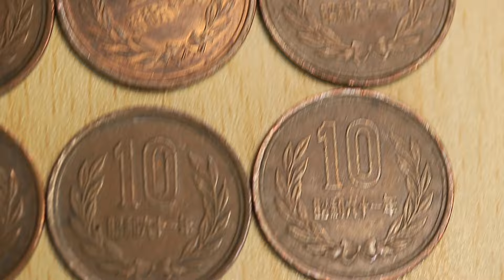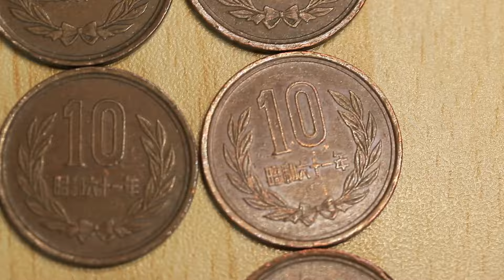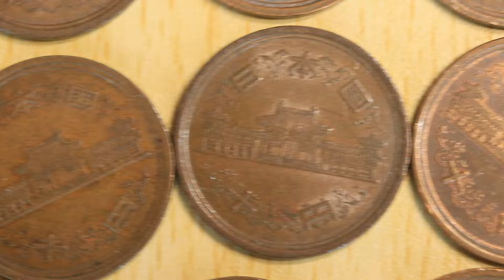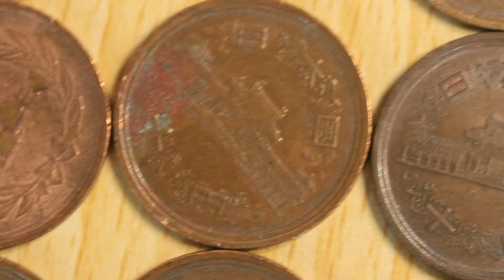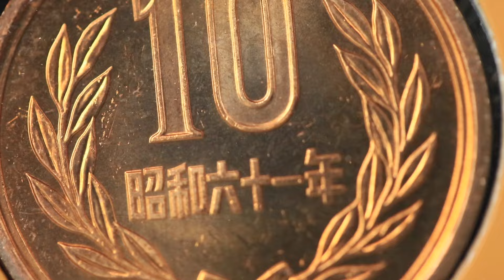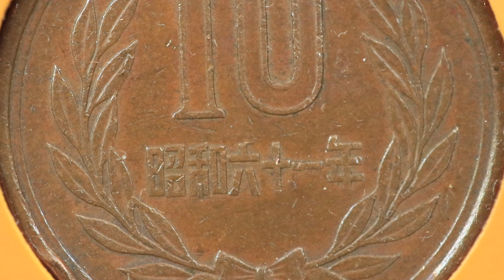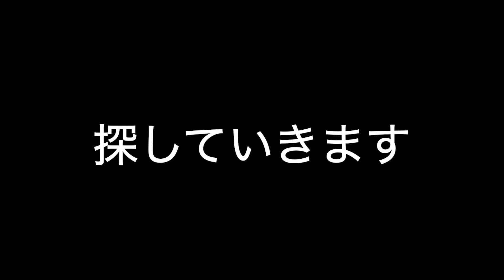昭和６１年１０円硬貨７９枚ありました。６１年後期型は発行枚数も不明なお宝貨幣です。テレビでも放映されているので、周知されてきてる？。ぜひ皆様の財布の中を確認してください。お宝探ししてみませんか。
今回新しいレンズを調達させていただきました。スマホで撮影したらピントの合う範囲も広くなり見やすい動画になるのかも知れませんが。